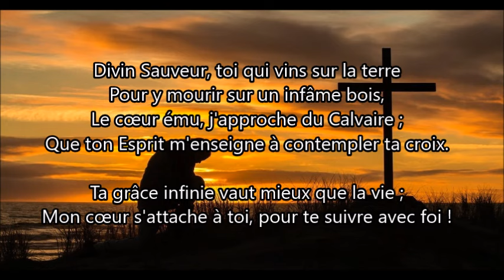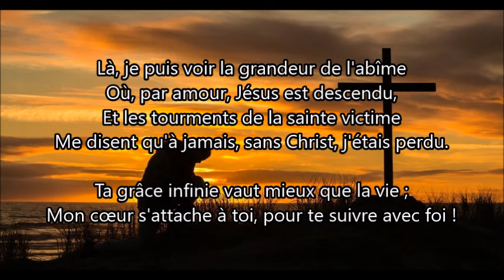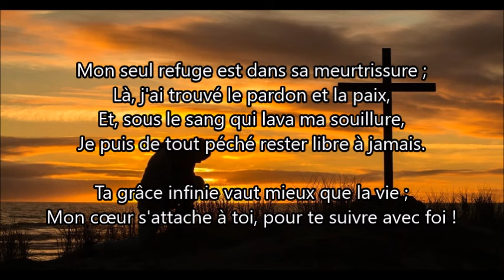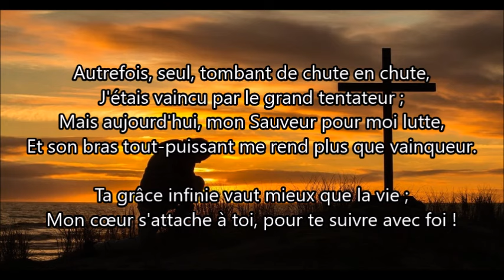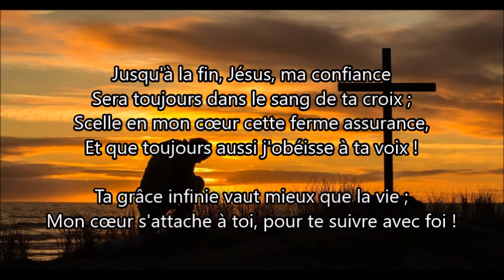Divin Sauveur, toi qui vins sur la terre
Auteur: E. Favre
Compositeur: Inconnu (Consécration et louange)